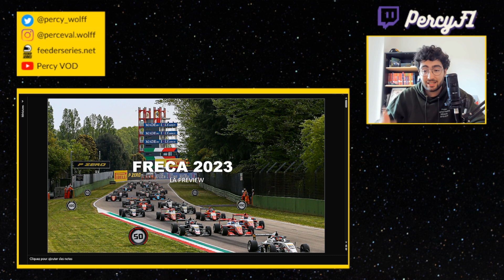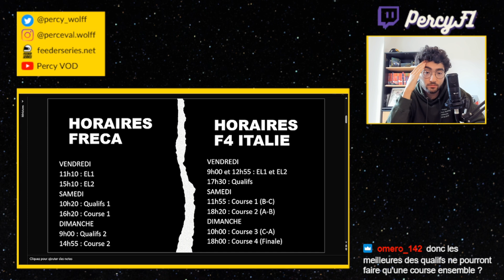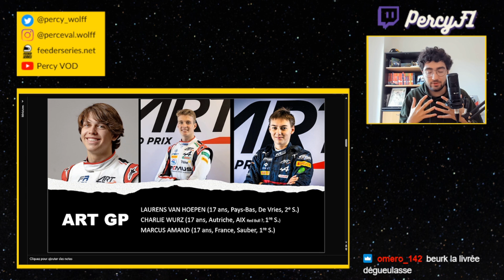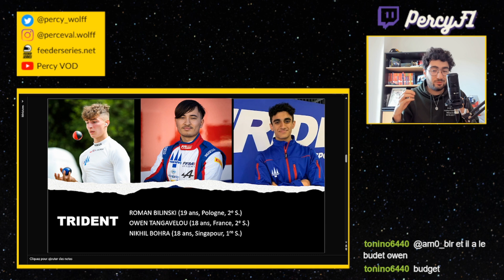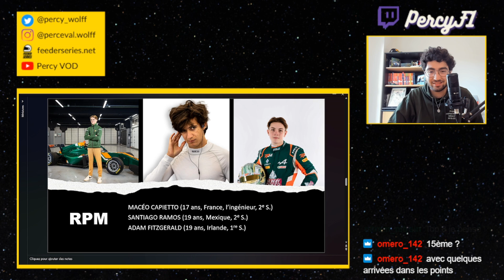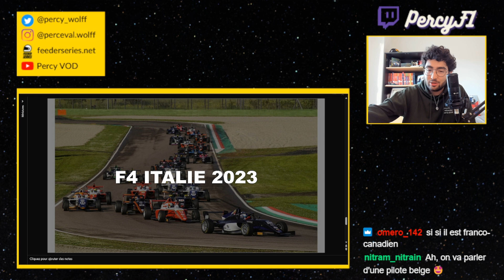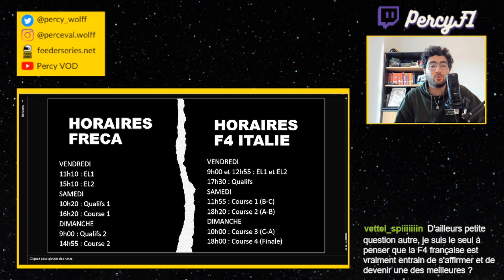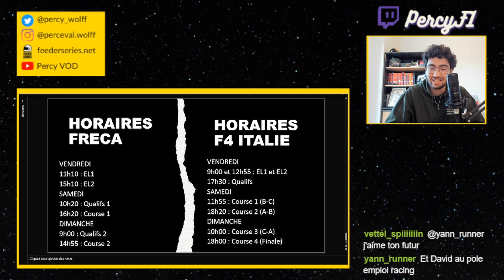FRECA 2023 : LA PREVIEW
Rediffusion de mon live du mercredi 19 avril à 18h30 !

Live de preview de la saison de FRECA qui débute ce weekend à Imola ! Calendrier, tour de tous les pilotes et équipes, horaires, et on parle même rapidement de F4 Italie !

Miniature : Héloïse Taffus